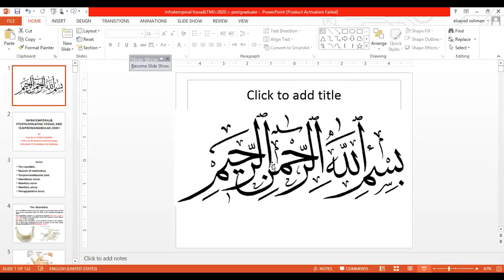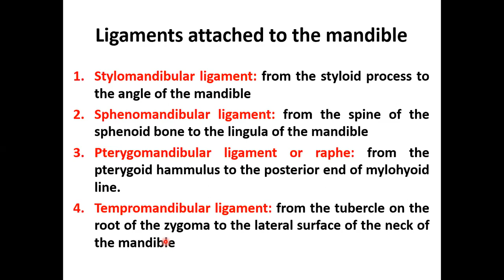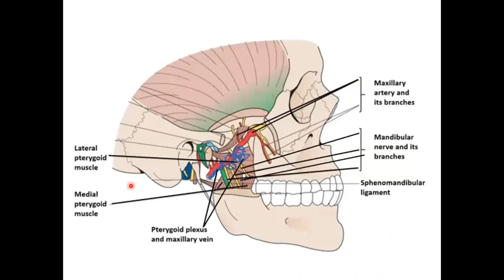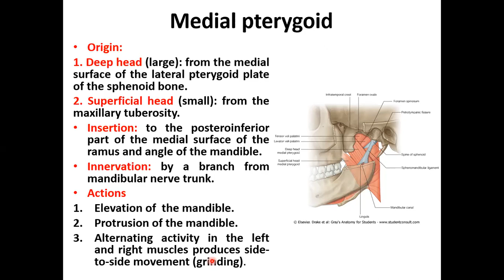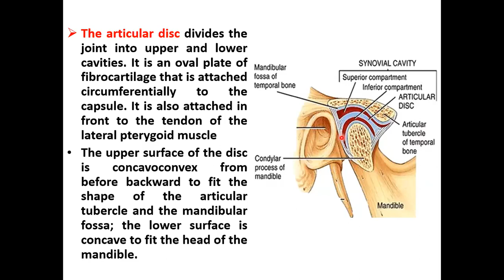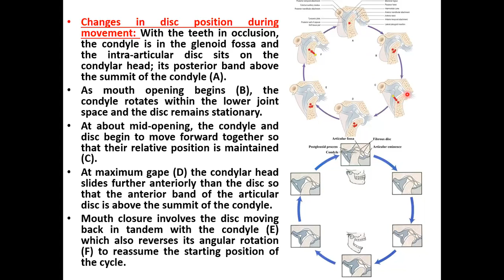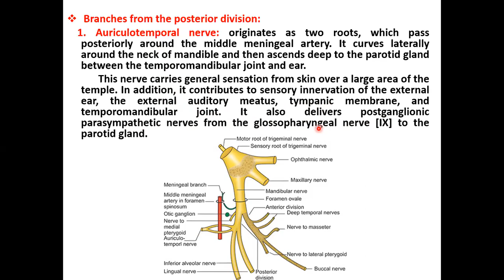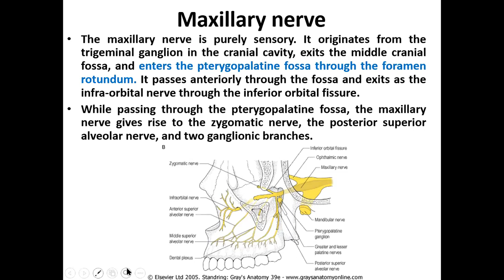Anatomy of the Infratemporal fossa: part I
For under & postgraduate medical students